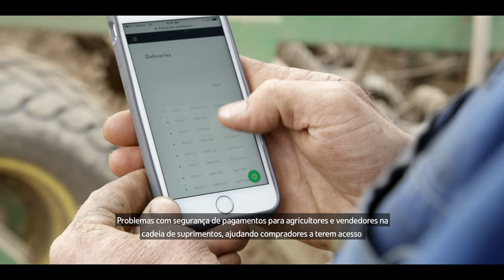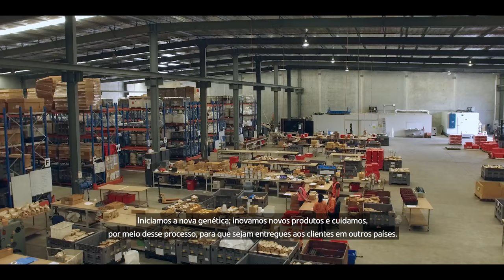Inovações Australianas em Alimentos e Agro tecnologia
O ambiente físico da Austrália exigiu inovação constante para assegurar a alta produtividade, segurança e qualidade do setor agrícola. Dê uma olhada em como as empresas australianas estão usando tecnologia de micro sensores, blockchain, anti-falsificação e tecnologia de rastreabilidade e melhoramento genético de trigo e cevada para revolucionar a indústria agrícola.